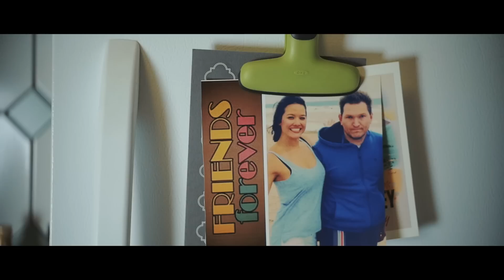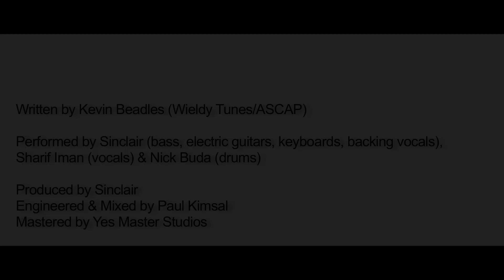"This Might Get Loud" - Kevin Beadles (feat. Sharif Iman)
Grand Prize Winner - Great American Song Contest 2014.  "Simultaneously entertaining and playfully sensual, 'This Might Get Loud' is easily one of the most impressive songs ever to win the top spot.  Judges praised the song's warmly engaging storyline, sly lyrical detail and solidly crafted melodic composition."

"Kevin Beadles is clearly a force to be reckoned with. His songs are emotionally complex, ingenuously crafted and instantly appealing. He is a gifted artist who truly impresses on every level."

-- Steve Cahill, Executive Director, Great American Song Contest
-- Approximately 4000 songs from 45 countries were entered in the competition

"This Might Get Loud" -- Kevin Beadles

Video credits:
• Directed, Shot, and Edited by Andre Welsh
• Written and Produced by Mitch Costanza
• Starring Mitch Costanza, Kimberly Legg, Eric Callero and Todd "The Dog" Welsh

• Performed by Sinclair (bass, electric guitars, keyboards, backing vocals), Sharif Iman (vocals) & Nick Buda (drums)
• Produced by Sinclair
• Engineered & Mixed by Paul Kimsal
• Mastered by Yes Master Studios